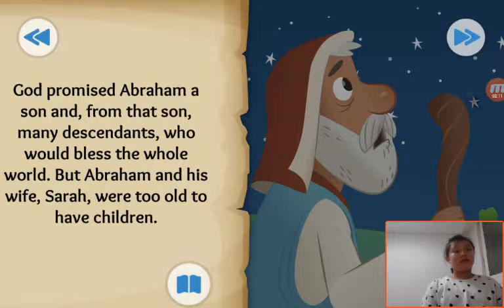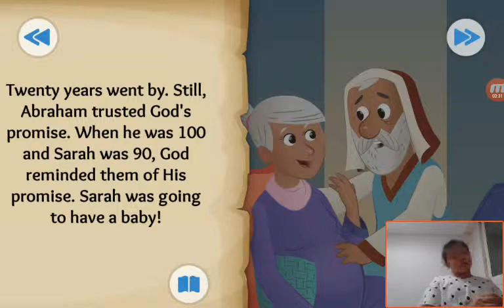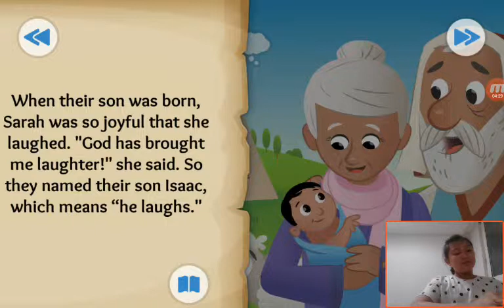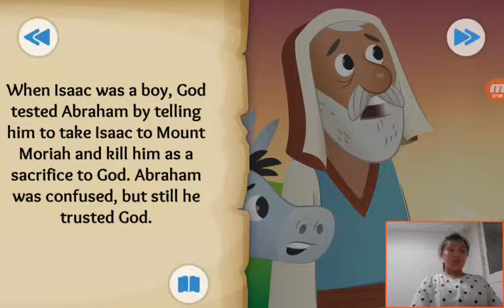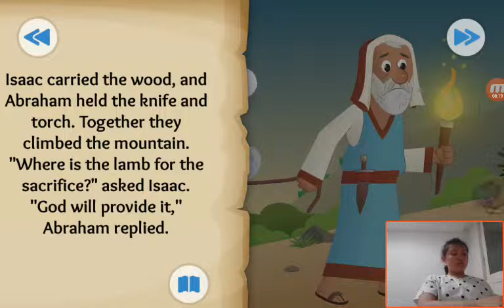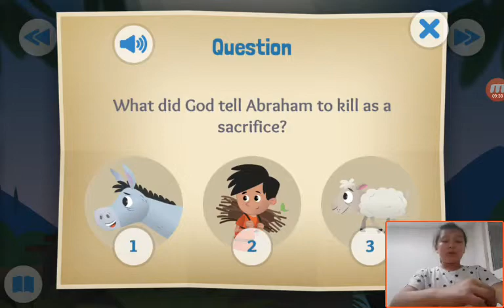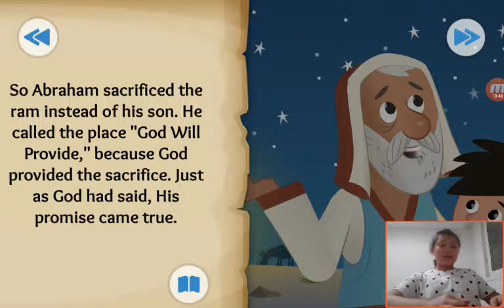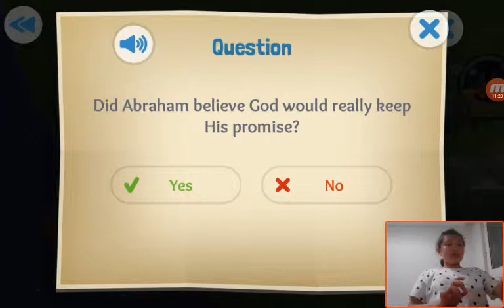‹Kids›Grace：성경이야기 Abraham's Big Test about Abraham and Isaac in Genesis 15